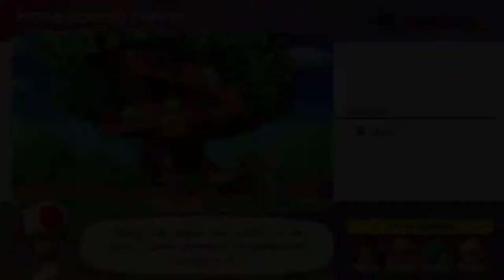Mario Party Superstars w/ Carlos, Spencer, and Lil Zalis